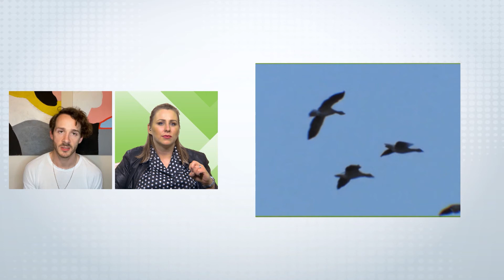2021. 04. 20. Pécsre hangolva